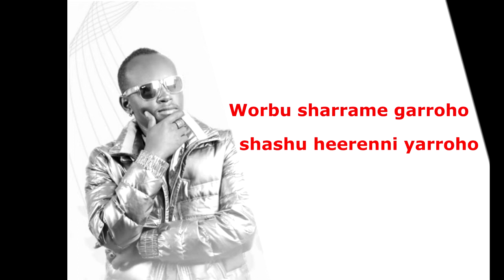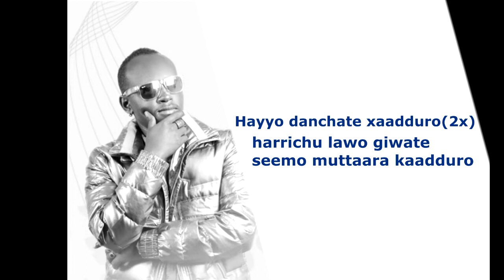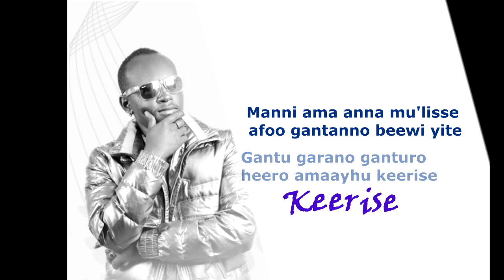Ayidde Heerina New Ethiopian Music 2022 SHUMULO SHUNDE Sidama Music Lyrics